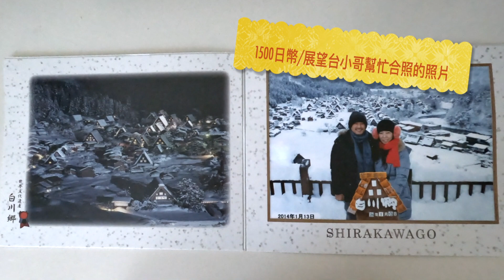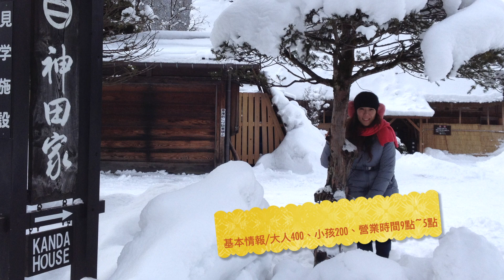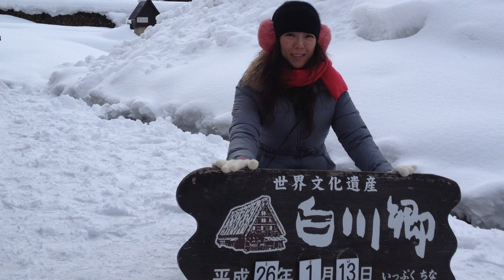🛖世界10大最佳旅遊地 日本🗾北陸魅力大公開 04 前進秘境～⛄️合掌村下集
白川鄉居民相傳在三、四百年前為了躲避戰亂而逃至此處，後來因位處豪雪地帶加上人煙罕至，遂將建築給保存下來，雖然偏遠不易到達冬天自駕又有點危險，但做點功課好好準備想目睹世界遺產並非難事，相信我可以大家也一定可以順利前往。